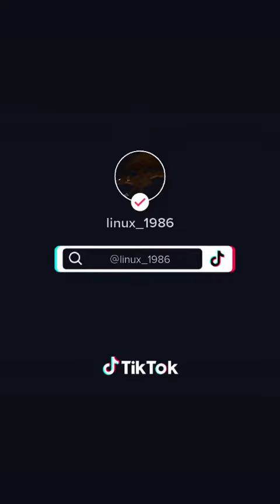respuestas a suscriptores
Video de Linux_1986 respuesta